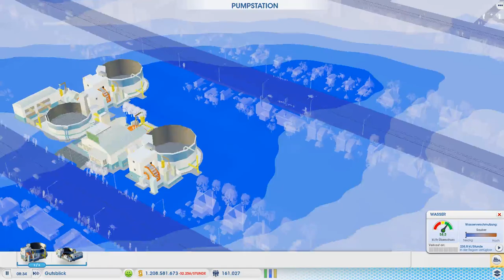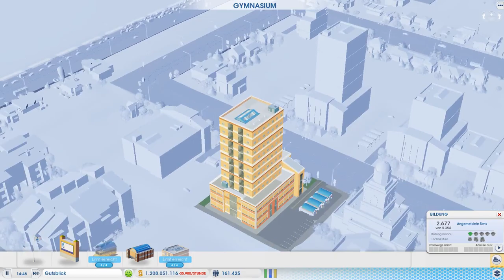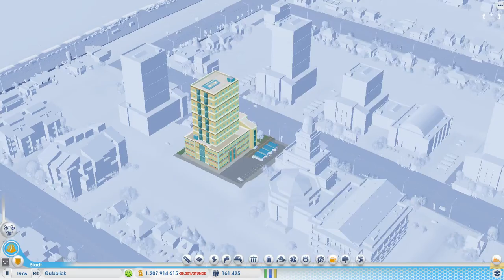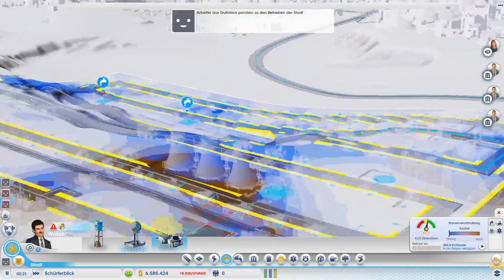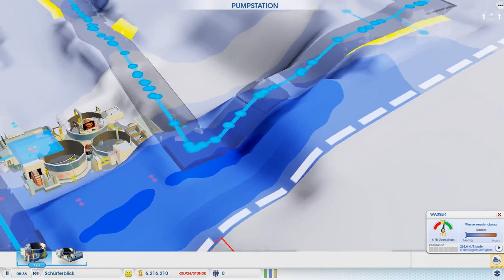SimCity Part 39 in 2021 SimCity 5 SimCity 2013 SC2013 SC13 SC5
WICHTIGE INFOS

Die willst mit mir mal zocken kein Problem add mich auf :
Steam:   Mrpielp
Uplay :    Mrpielp
Epic:       Mrpielp
blizzard: Mrpielp